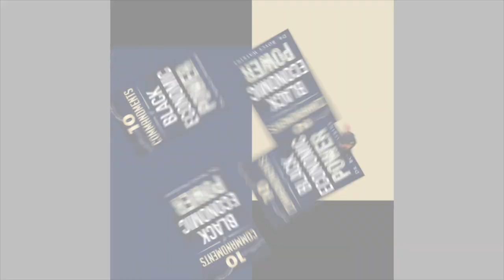Sista Souljah Breaks Down The Matrix Of The Music Indsutry! "Our Souls MATTER!"(FlashBack)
To receive free Dr Boyce Profit alerts for stocks to buy right now, please visit DrBoyceProfitAlerts.com or text the word Stock to 31996.

To learn more about Dr Watkins’ book, “The 10 Commandments of Black Economic Power,” please visit the link ⬇️

Sista Souljah sits down with the HHU Podcast to speak on her new books hip hop yesterday in comparison today, whats wrong with female hip hop and more!

Viral_HipHopNEws